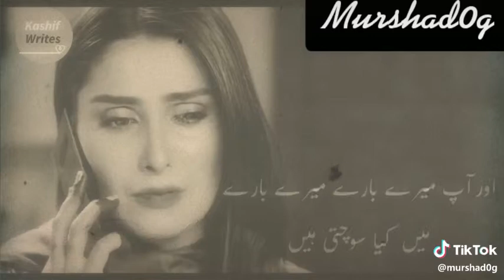25 June 2019